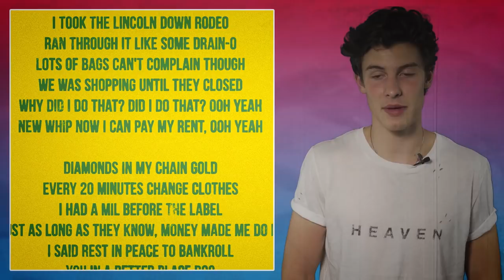Shawn Mendes Talks Musical Inspirations & Superpowers | Sound Bites (Interview)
Weekly interviews with your favourite musicians. This episode features Shawn Mendes.